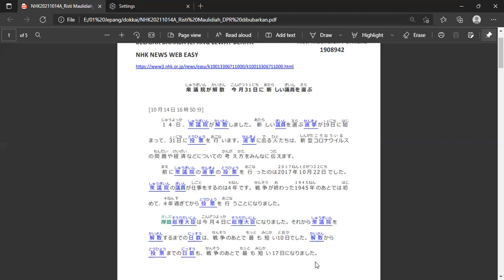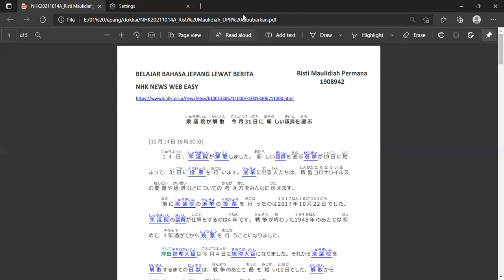Belajar Bahasa Jepang Lewat Berita (20211014-1) Shuugiin Dibubarkan, Pemilihan Anggota Baru 31 Okt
Minasan, Ohayou gozaimasu! Terima kasih sudah menyimak video ini^-^

Target pembelajaran ;
1. menambah kosakata dan pola kalimat bahasa Jepang untuk diaplikasikan dalam percakapan bahasa Jepang,
2. mengetahui berita Jepang terkini,
3. lulus JLPT N5, JLPT N4, JLPT N3, JFT BASIC, NAT TEST.

Video ini dibuat oleh mahasiswa Departemen Pendidikan Bahasa Jepang UPI yang mengambil mata kuliah Chujokyu Dokkai 1 Tahun Ajaran 2021/2022 Semester Ganjil. . Hasil dari Project Based Learning yang telah diterapkan di dalam perkuliahan.
中上級読解1におけるProject Based Learningの実践からできたビデオです。

Pembuat video dan penyampai berita :  Risti Maulidiah Permana